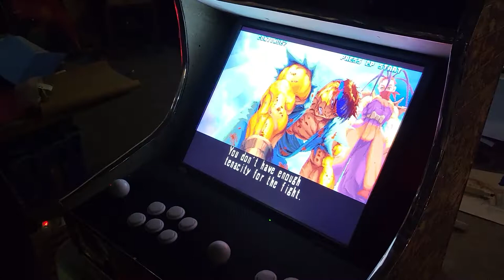Street Fighter ( mini ) arcade cabinet. Bustawidemove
Saturday at TAA

Reuben ( Bustawidemove ) finds himself on the Mini arcade cabinet .

Street Fighter . .